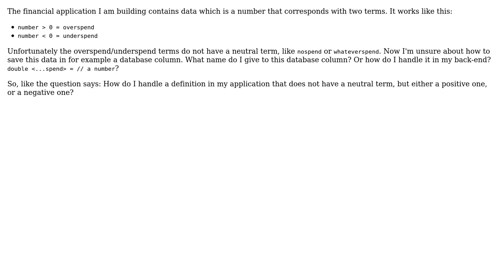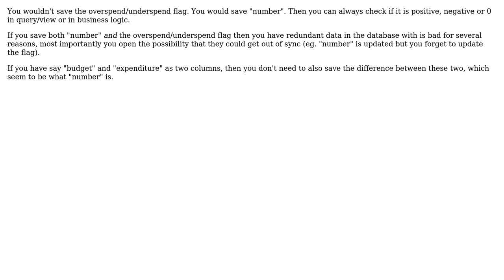Software Engineering: How do I handle a definition that has no neutral term? (2 Solutions!!)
Software Engineering: How do I handle a definition that has no neutral term?

With thanks & praise to God, and with thanks to the many people who have made this project possible! | Content (except music & images) licensed under CC BY-SA | Music | Images & others | With thanks to user Kromster user Jelle user JacquesB user Duroth and the Stack Exchange Network Trademarks are property of their respective owners. You are responsible for your own actions.